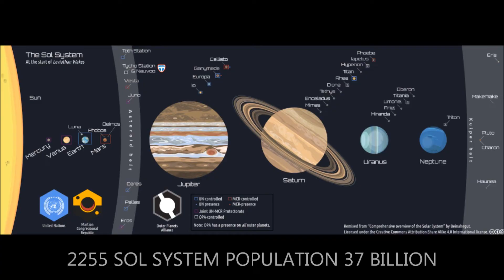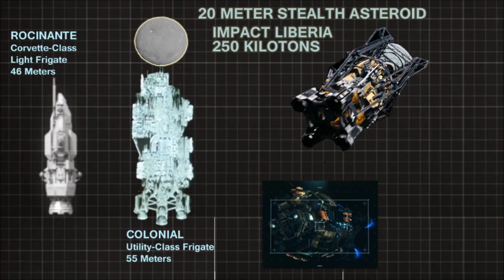THE EXPANSE STEALTH ASTEROIDS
Season 5 Episode 4 Guagemla / OPA Free Navy Faction attacks Earth with stealth asteroid bombardment.